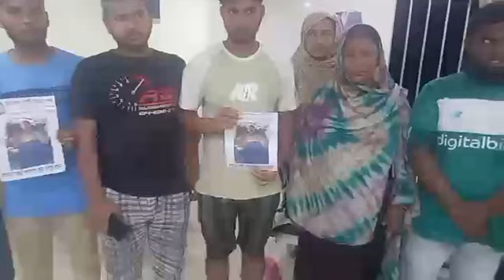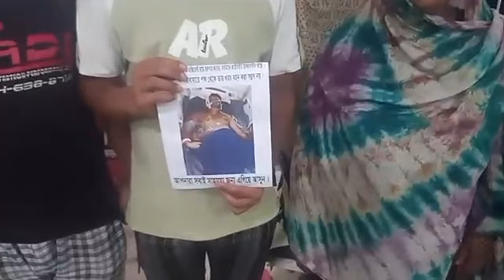আমিন মিয়া বাঁ.চতে জন্য কত জন আসছেন,,একটু সময় থাকলে শুনে জান = 01709266706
আমিন মিয়া বাঁচতে চায়,সবাই সহযোগিতা করুন,বিকাশ = 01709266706
সিলেট সরকারি টেকনিক্যাল স্কুল অ্যান্ড কলেজের শিক্ষার্থী,দক্ষিণ সুরমা তেতলী টিল্লা'বাড়ি গ্রামের আমিন মিয়া বিগত ১০ সেপ্টেম্বর রাত ৯ঃ৩০ মি, বাইক ও সিএনজি সং'ঘ'র্ষে গুরুতর আ'হ'ত হয়ে বর্তমানে নগরীর নুরজাহান হ'স'পিটা'লে চি'কি'ৎসা'ধীন রয়েছে।চি'কি'ৎ'সা চালিয়ে যেতে প্রায় ১০ থেকে ১২ লক্ষ টাকা প্রয়োজন, যা তার পরিবারের পক্ষে বহন করা সম্ভব নয়, তার পরিবার, দেশ ও প্রবাসের সকলের স'হযো'গিতা